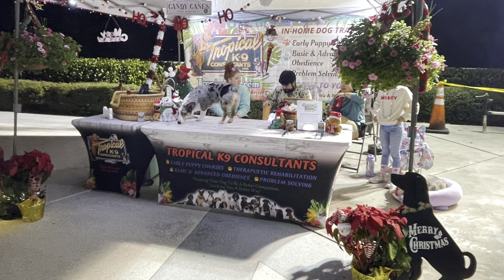Winterfest at the Mansion at Tuckahoe Jensen Beach Florida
What is winterfest all about? Our video gives you a short overview!

I think you'd love Shopkick – it's a free app that rewards you for shopping brands you love and even just for walking into stores. Sign up with my code to get bonus kicks: COOL078344

Come save money on Fetch with me! Sign up w/ code HV3W7K & get 250 pts See you there!

Why spend more on theme park tickets? See my description below for tickets.

Save up to $10 on Mickey's Very Merry Christmas Party Ticket

All other Disney, Universal, Legoland, Icon Park, Sea World, Discovery Cove and more discounted tickets, go